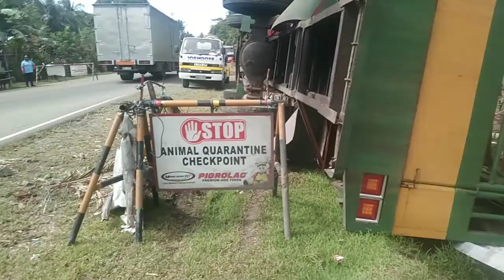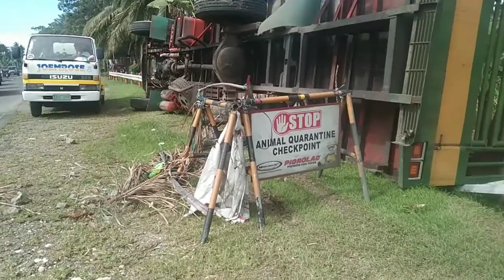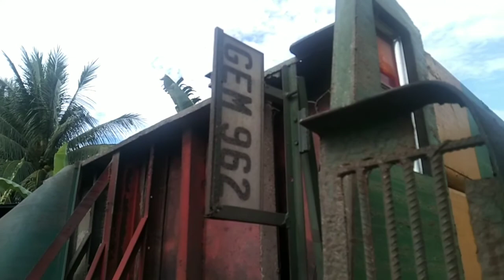Isang track na baboy Ang tumagilid sa hi Way Ng BRGY sugod Lopez quezon part 2/Amie tv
Isang track Ang tumagilid sa hi Way